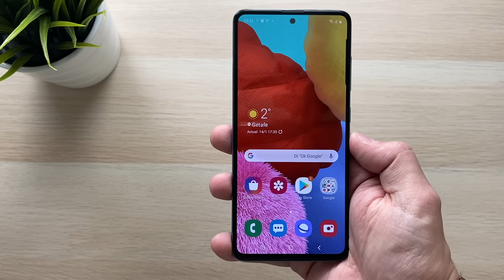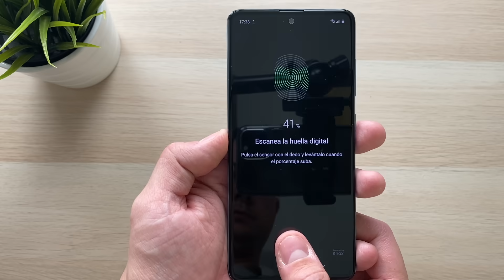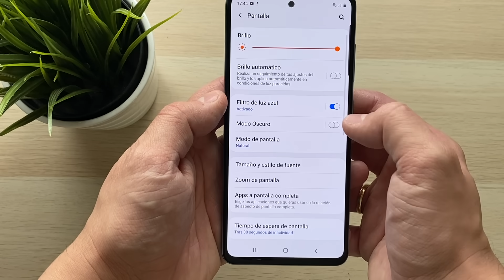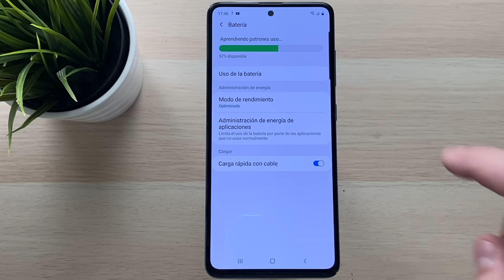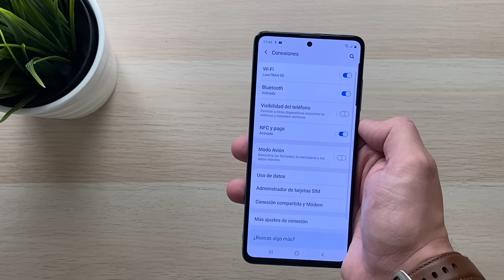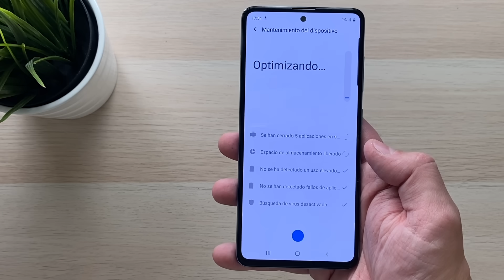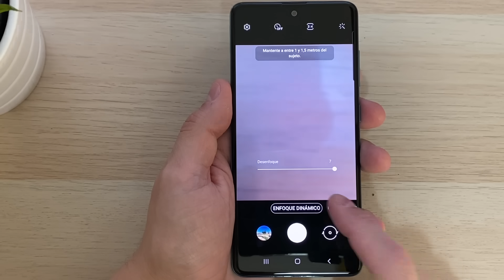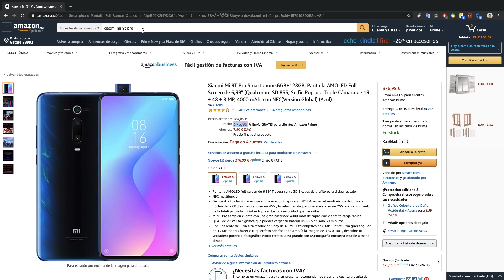Samsung Galaxy A51, El Galaxy S20 Barato!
Review del Samsung Galaxy A51. Un Galaxy S20 en algunas cosas, pero no en todo! Hoy te muestro todas las caracteristicas de este nuevo modelo de Samsung, muy parecido a su tope de gama pero con algunas diferencias.